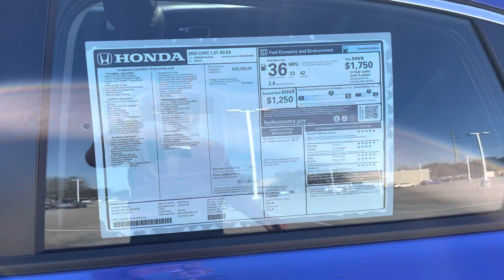Civic 2023 for Akib by Sam